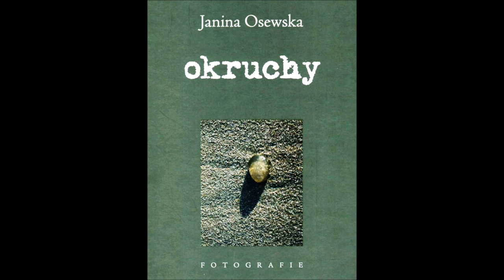#11 Krótka piłka - Janina Osewska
W dzisiejszym odcinku: „Jaśnienia” Janiny Osewskiej.

Filię nr 6 Miejskiej Biblioteki Publicznej im. Adama Asnyka w Kaliszu można odwiedzić: